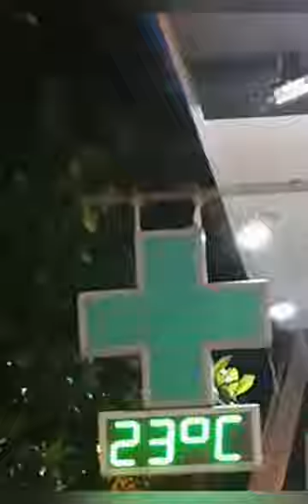Σάββατο βόλτα κοιλάδα παρέα